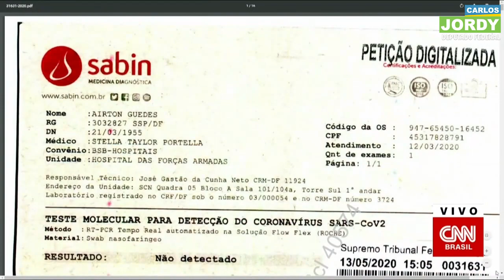DIVULGADOS OS EXAMES DO PRESIDENTE BOLSONARO.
Divulgados os exames do Presidente Bolsonaro. Deu NEGATIVO. MBL, Peppa e demais traíras ficaram com aquela velha e rechonchuda cara de bunda.